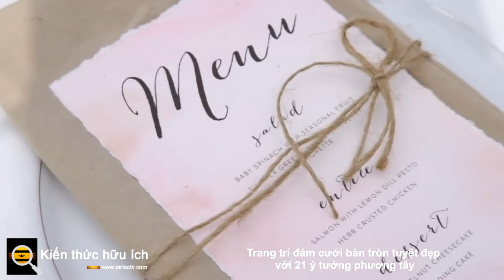Trang trí đám cưới bàn tròn tuyệt đẹp với 21 ý tưởng phương tây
Khi nói đến trang trí đám cưới, một trong những khoảnh khắc thú vị nhất để lên kế hoạch là mặt bàn của bạn.
Vì khách sẽ ngồi trong suốt bữa tối và nâng ly, môi trường này sẽ là môi trường mà họ tương tác nhiều nhất vì vậy bạn sẽ muốn chắc chắn rằng đó là một trải nghiệm bắt mắt và thú vị.
Nếu bạn kết hợp bàn tròn vào quầy lễ tân của mình, các lựa chọn của bạn là vô tận. Hình dạng bàn cổ điển là một trong những lựa chọn phổ biến nhất có sẵn tại các địa điểm trên toàn quốc và vì nó kết hợp đẹp với tất cả các kiểu dáng và loại ghế đám cưới , bạn đảm bảo sẽ tìm thấy thứ gì đó phù hợp với mình.
Bạn cần một số cảm hứng ban đầu để có được những dòng chảy sáng tạo?
Đọc tiếp 21 ý tưởng trang trí tiệc cưới bằng bàn tròn được yêu thích ngay bây giờ.
1. Chọn vải lanh có kết cấu
2. Đi cho một Vibe Công nghiệp
3. Lập kế hoạch cho một Bảng màu mềm
4. Trộn và kết hợp chỗ ngồi
5. Thêm các miếng trung tâm siêu cao
6. Màu trắng nổi bật với màu sắc tươi sáng
7. Lên trên với nến
8. Funk Up cổ điển đen và trắng
9. Tựa vào Trung lập
10. Cho mọi người ngồi cùng bàn
11. Trộn và kết hợp khăn trải bàn của bạn
12. Trải khăn ăn của bạn
13. Cụm bàn xung quanh sàn nhảy
14. Tìm cảm hứng trong nhà hàng
15. Lên lớp
16. Cọc trên Glitz
17. Vòng hoa treo Pom-Pom
18. Chơi theo mô hình vòng kết nối
19. Đắm mình trong hoa
20. Sử dụng các nhánh cho các phần giữa
21. Thêm sự quan tâm vào ghế của bạn